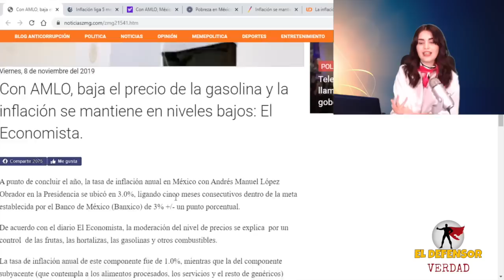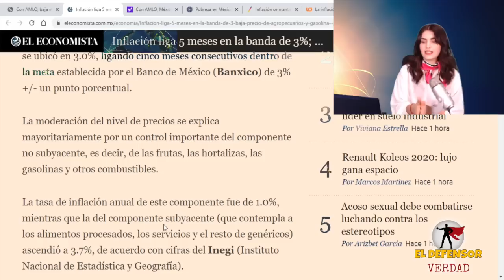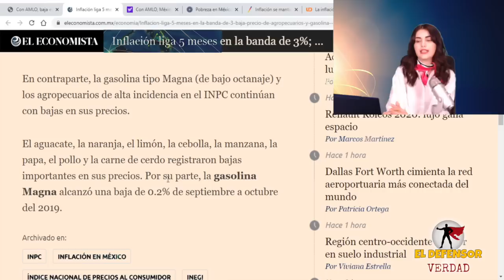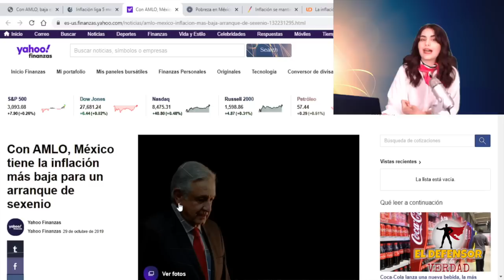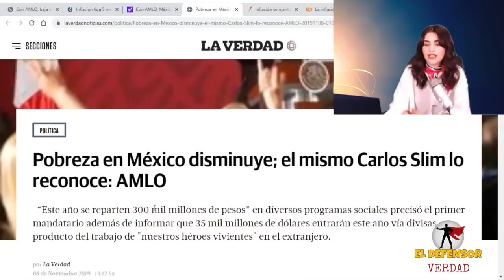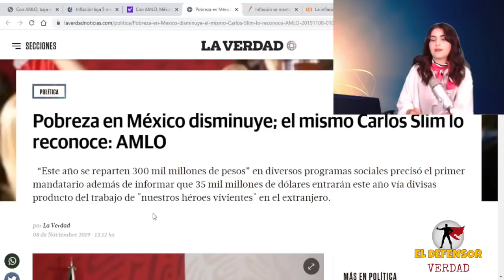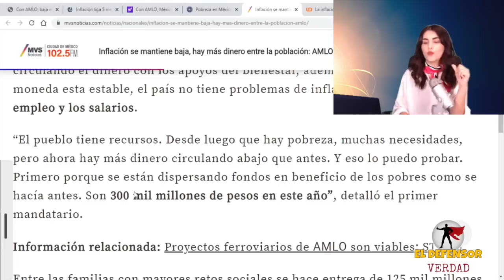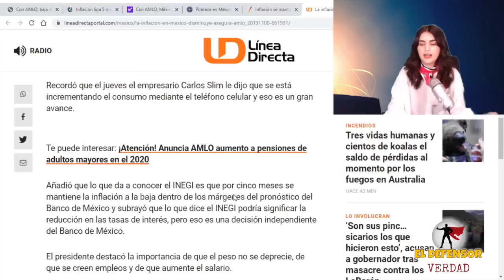Diario Británico Aplaude a AMLO Que Haya Logrado Bajar Precio De Gasolina y Que Mexicanos Gasten Más